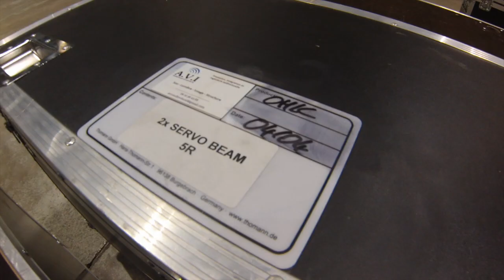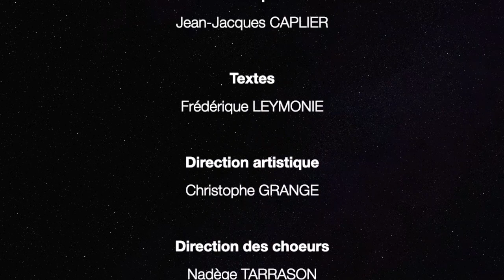Making Of - Au pays d'un prince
Découvrez le making-of de notre dernier spectacle "Au pays d'un prince" avec l'Orchestre d'Harmonie Le Cendre et les classes de CM2 des écoles du Cendre et de 6° du collège La Ribeyre (Cournon d'Auvergne).